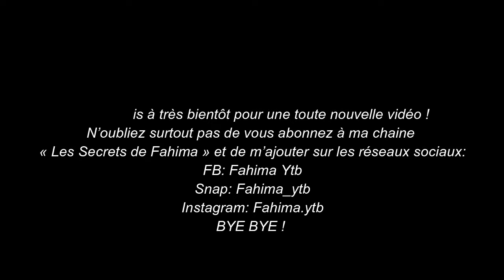Tighrifin (Crêpes à mille trous)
Azul ! Bonjour à tous ! On se retrouve aujourd'hui pour une nouvelle recette sucrée (du luxe :D), je vous propose la recette Tighrifin (les crêpes à mille trous) recette très simple et très rapide et qui peut régaler vos invités, votre famille et vos enfants. Elles se mangent comme des crêpes classiques selon vos goûts mais en général on les mange avec du miel.

J'espère que cette recette vous plaira, on se retrouve dans une prochaine vidéo bye bye !! ;)